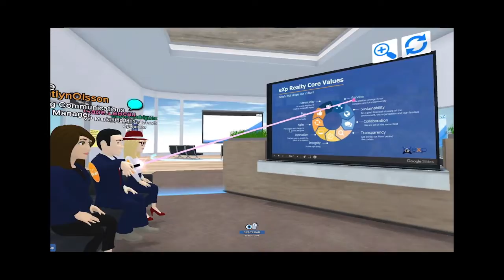The FutureofWork during Covid19 the Corona Virus and beyond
In the current Covi-19 Corona Virus quarantined world. People will need a work from home solution and we have it!

We’ve created a commonplace for the uncommon community of early adopters and big thinkers who are entrepreneurial and care about the speed of their personal and professional growth.
Our future of work allows members to scale their businesses and ideas faster, more efficiently and most importantly, sustainably -- deleting the need to travel by bus, car, plane or build more office space to just sit empty.